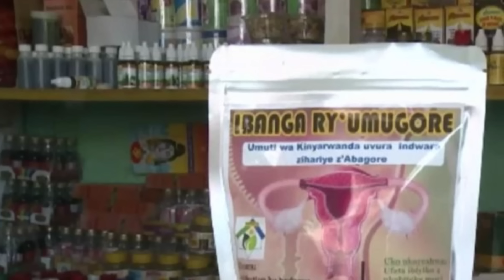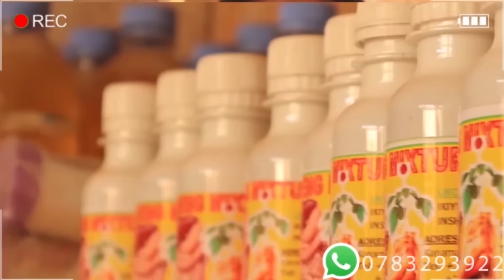NONAHA LE25/1/2024 M23 IKOZE AMAHANO KURUGAMBA UBURUNDI NA TSHISEKEDI BARAKAYE CANE [umushyikirano]